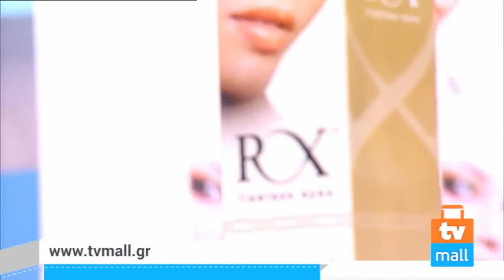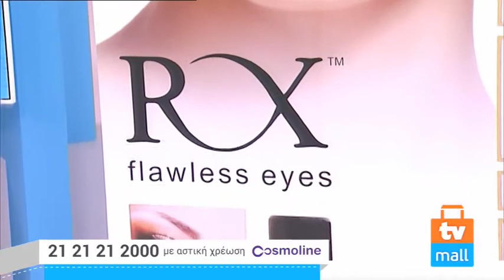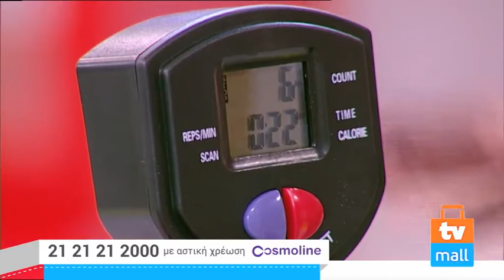TVMALL ΕΚΠΟΜΠΗ 487-30/06/2016